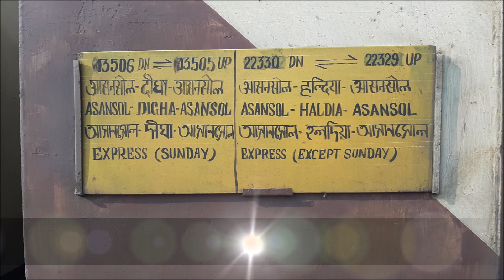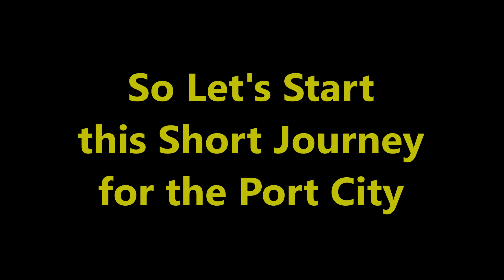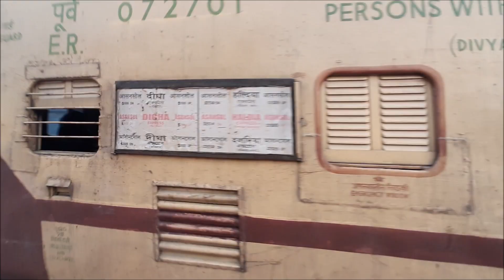Haldia to Panskura Full Journey Coverage by Haldia - Asansol Superfast Express with Asansol WAP-4.